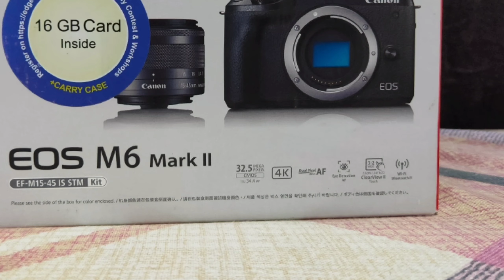Canon EOS M6 mark ii | unboxing by TDNA Vlogs❣️📷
Hiii guys ❤️
Welcome to TDNA Vlogs . Today we Unboxing our new camera canon EOS M6 mark ii in Marathi  .

TDNA Vlogs team ❣️